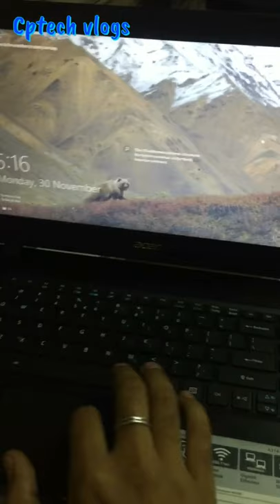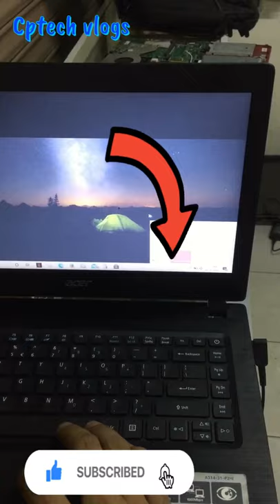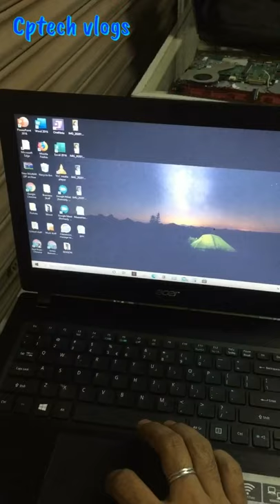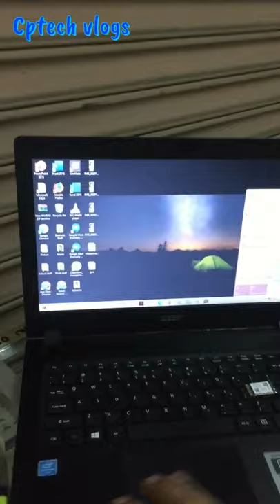LAPTOP WIFI PROBLEM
Replace new one wifi card problem solve